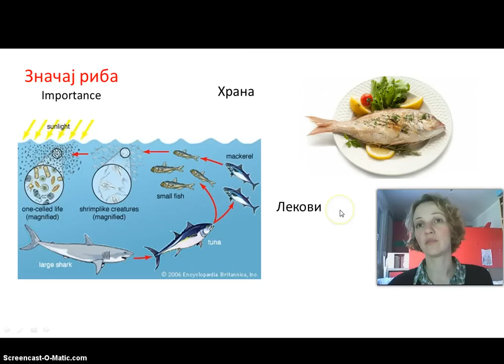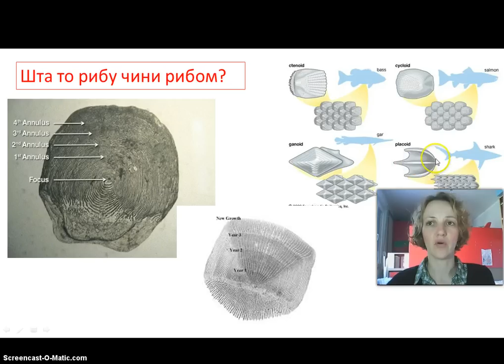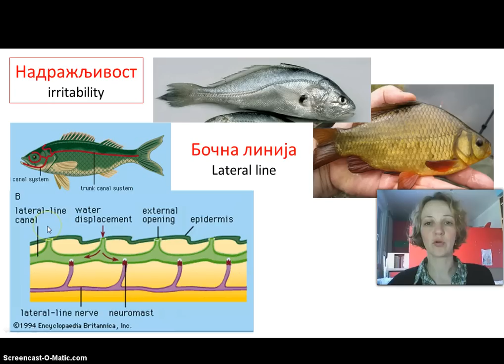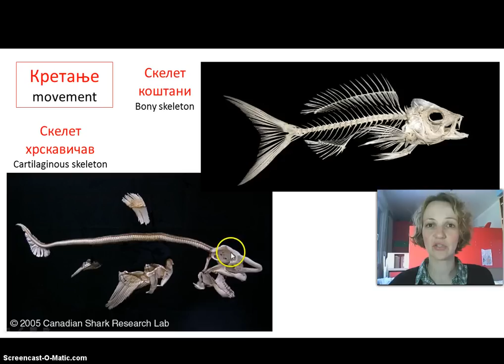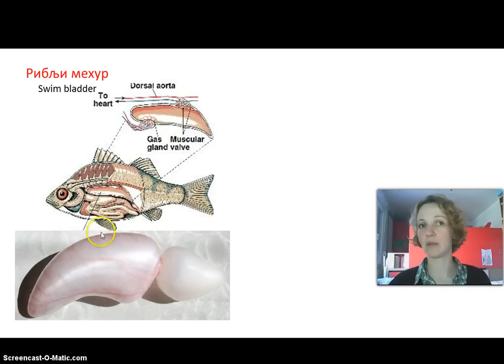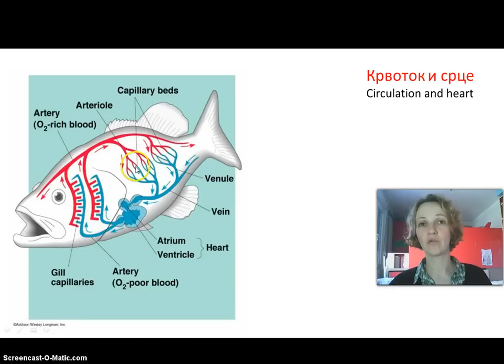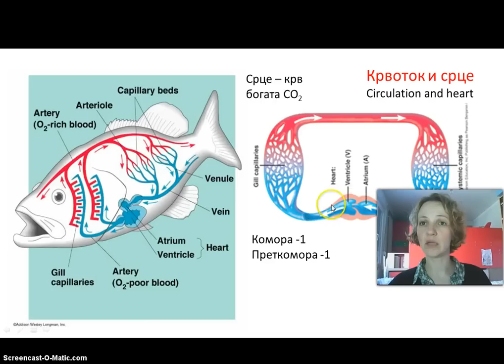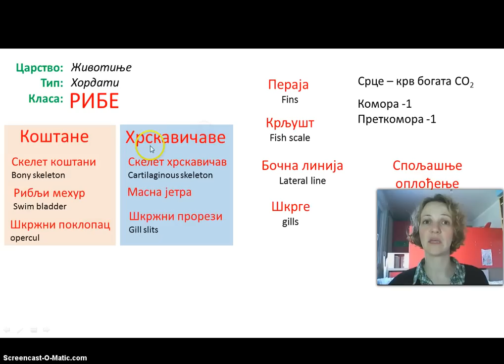Izokrenuta učionica - Ribe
Шта то рибу чини рибом? Како се крећу дишу и размножавају? По чему се разликују ајкула и сом?